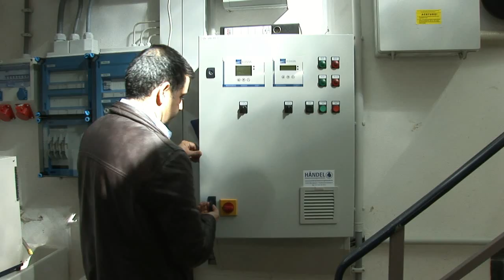IRRIPORT Weinbau-Bewässerung in Heilbronn-Ilsfeld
Eins sehr anspruchsvolles Bewässerungsprojekt: 70 Flächen im Weinbaugebiet Württemberg waren zu bewässern, mit genauer Dokumentation für alle 45 Besitzer. Die Lösung auch hier: Automation und Funksteuerung. Wir danken Reinhard Golter vom Weingut Golter in Heilbronn-Ilsfeld für die Unterstützung bei den Aufnahmen.